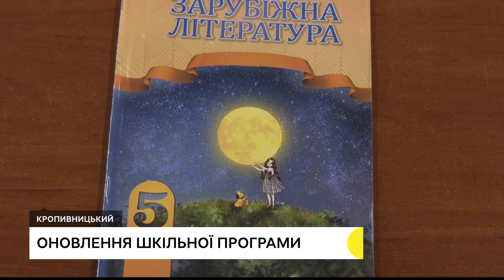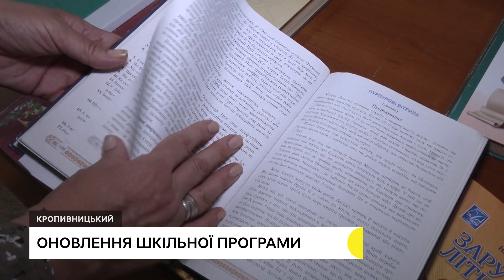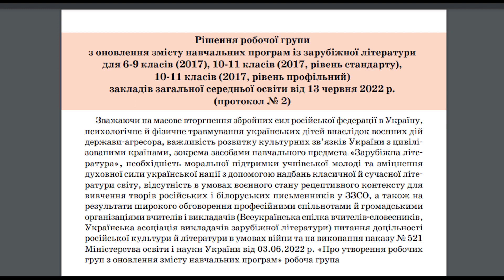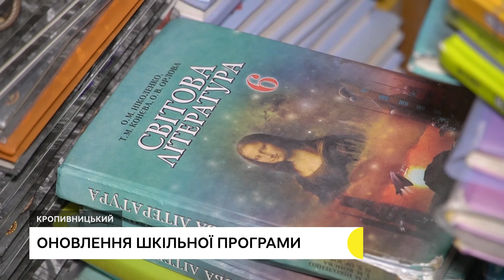На Кіровоградщині вчителі заруб. літератури готуються викладати свій предмет за оновленою програмою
У сорока кропивницьких школах вчителі зарубіжної літератури готуються викладати свій предмет у новому навчальному році за оновленою програмою. Рекомендації розробило Міністерство освіти і науки. Згідно них, планується вилучити або замінити твори російських і білоруських авторів на твори зарубіжних. Суспільне дізвалось, що про це думають вчителі кропивницьких шкіл.